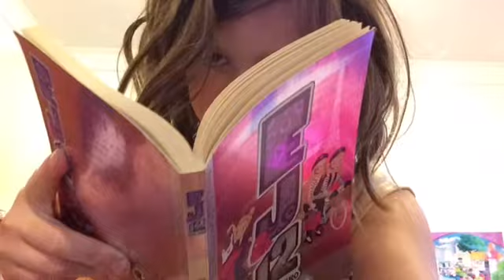NM12: Fashion Fraud - Mega Comp 2016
Check out NM12's entry into the EJ12 Mega Comp 2016!